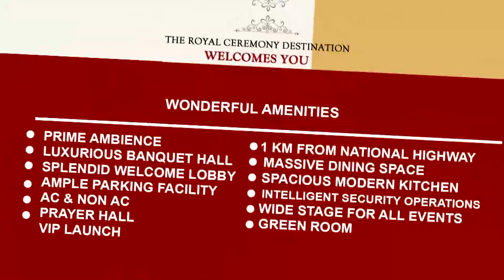എടമുട്ടം ശ്രീ പാലപ്പെട്ടി ഭഗവതി ക്ഷേത്രത്തിൽ മാർച്ച് ആറിന് നടക്കുന്ന അശ്വതി വേലക്ക് കൊടിയേറി